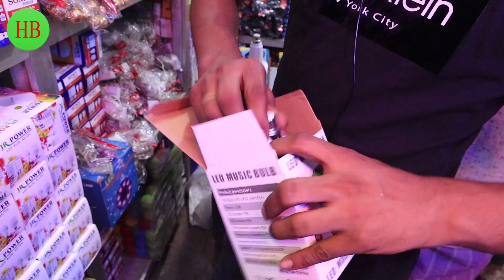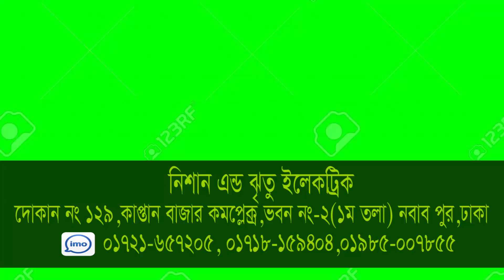LED লাইটের ব্যবসা করুন। Fan bulb | Music light | Battery light | Buy led wholesale price . hat bd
* নিশান এন্ড ঝৃতু ইলেকট্রিক
* দোকান নং-১২৯,কাপ্তান বাজার কমপ্লেক্ ভবন-২(১ম তলা),নবাব পুর,ঢাকা
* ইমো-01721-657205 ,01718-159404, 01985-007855